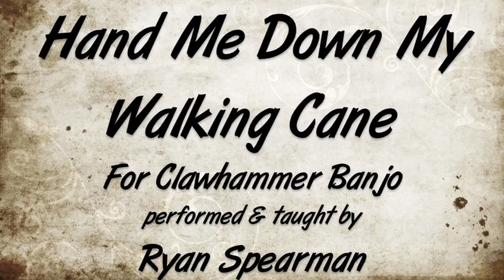HAND ME DOWN MY WALKING CANE - for Clawhammer Banjo